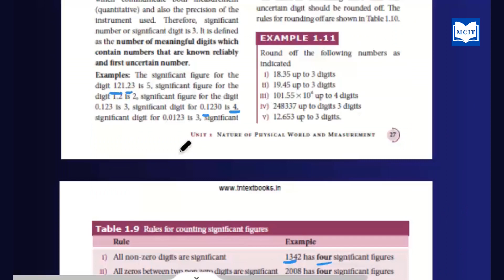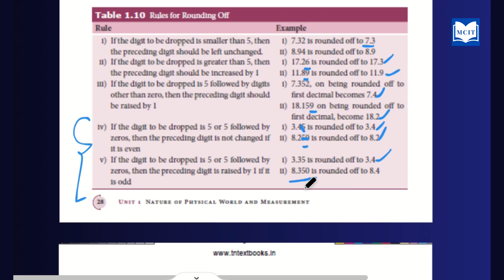Samacheer 11th Physics Lesson 1|Nature of Physical World & Measurement| What is Rounding off?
Samacheer 11th Physics Lesson 1
Nature of Physical World and Measurement
What is rounding off in Tamil?
Rounding off in Tamil
How to round off the numbers?
How to round off decimal places?
Lecture - 16